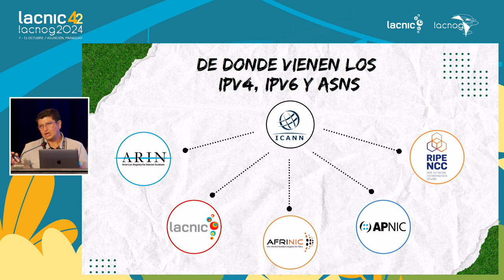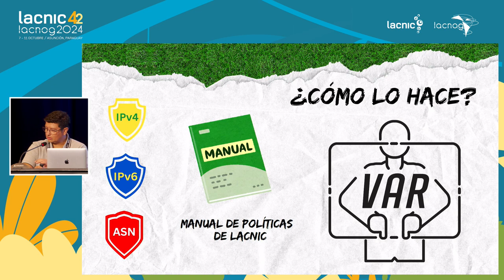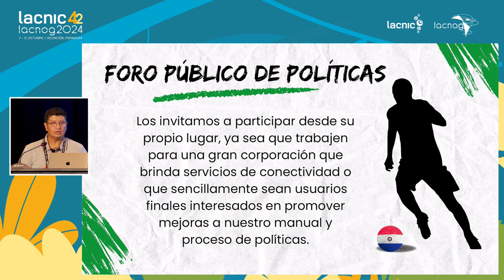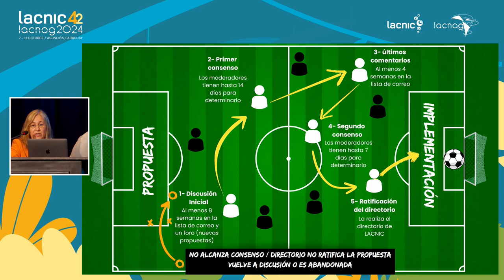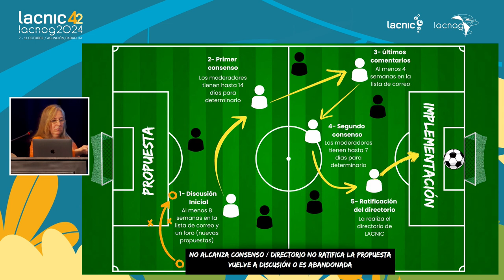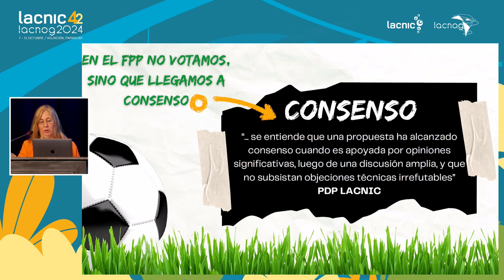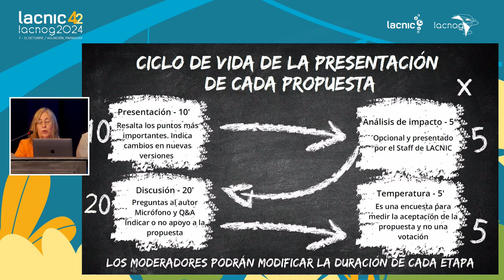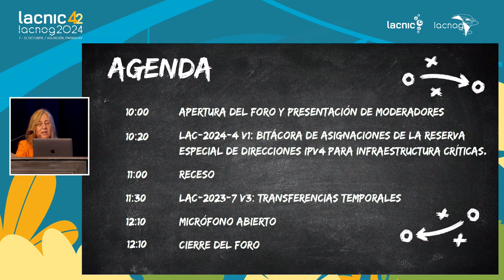Apertura del foro - Presentación moderadores del Proceso de Desarrollo de Políticas